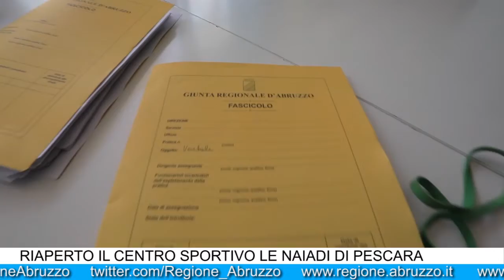IL TG DELLA GIUNTA REGIONALE DEL 14 GIUGNO 2019